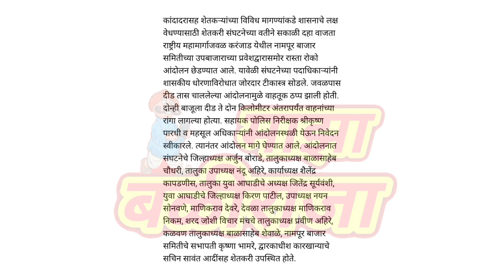कांदा भाव मिळावा म्हणून रास्ता रोखो। kanda bajar bhav today।